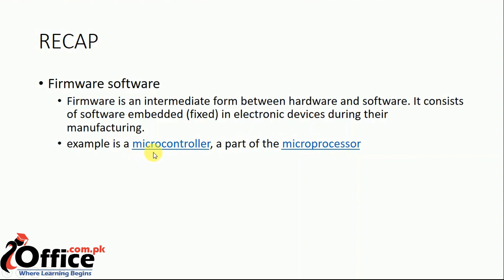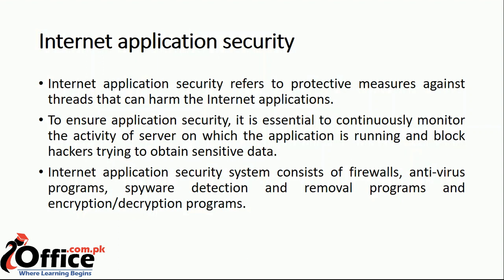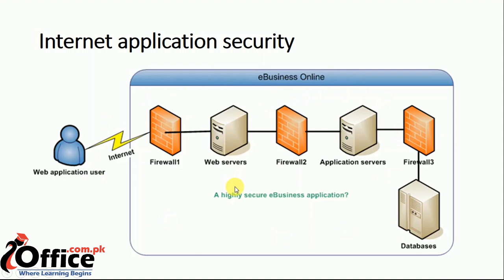Definition and Explanation of Internet Application Security in Urdu / Hindi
Definition and Explanation of Internet Application Security in Urdu / Hindi, Chapter # 1 - Overview of Computer System "Internet Application Security" 1st Year ICS Part - I Computer Science Video Lecture.